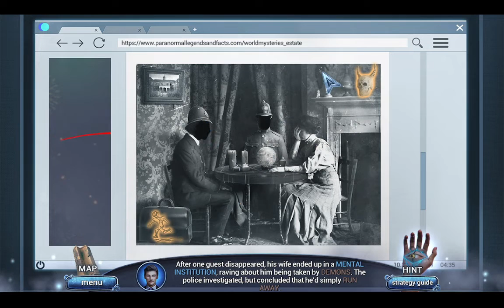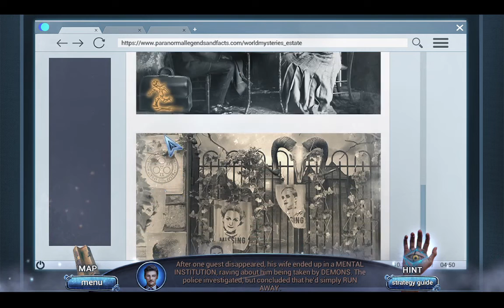Paranormal Files Ghost Chapter CE Gameplay #1 | Rick goes missing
Elephant Games is back with the latest riveting addition to the Paranormal Files series!

It’s been thirteen years since your partner disappeared while investigating a strange shop called “Worlds’ Mysteries.” When an unexpected lead points to an old mansion with the same name, you and your crew rush to investigate! But there are more than just mysteries waiting for you at the estate, and dangerous spirits quickly appear to block your path! Can you uncover the shop's dark origins and save your friend, or will you become a permanent resident at the estate yourself? Find out in this spine-tingling Hidden-Object Puzzle adventure!

This is a special Collector’s Edition release full of exclusive extras you won’t find in the standard version. The Collector’s Edition includes:

• Assist the PF agency in completing the Mysterious Ghost’s challenges – and freeing Joseph from the curse!
• Collect eyes (puzzle pieces) to solve the Secret Room puzzle and access your favorite HOPs.
• Collect character figures throughout the game for special bonuses!
• Enjoy wallpapers and music from the game! Save them for later!

This is a Hidden Object Puzzle Adventure game, meaning a specific genre of story-driven, point & click adventures. Throughout the game, players are tasked to find a list of objects hidden within a particular scene, and to occasionally complete various mini-games/puzzles.